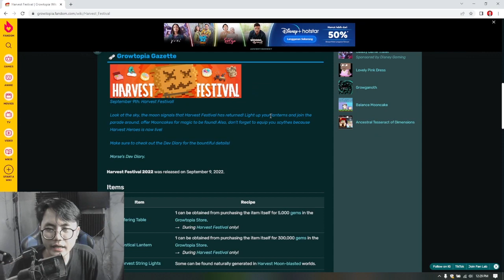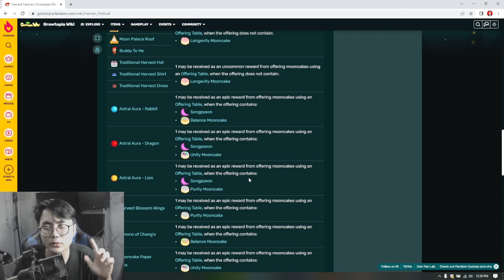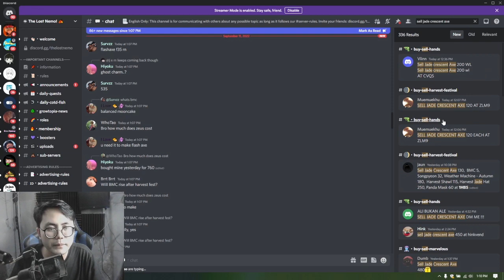HOKI SETAUN SEKALI!! PROFIT PARAH HARVEST FESTIVAL! | GROWTOPIA GACHA INDONESIA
markicogggggggggggg!! mari kita gachooooo wkwkwk
daripada dijual mending gacha si guys, bener2 udah 3x gacha 20an lebih ttp profit!! gaskeun..

*World Famous GT BangHeyru
🌍 World SPOT         → CHEAPS
🌍 World SSP            → LISTSSP
🌍 World LINK          → CHEAPS
🌍 World GHOST      → LECTO

*World FOR SELL !!!
🌍 SPOTLIST → YUKLC → YUKSSU → YUKHT → YUKSWAP